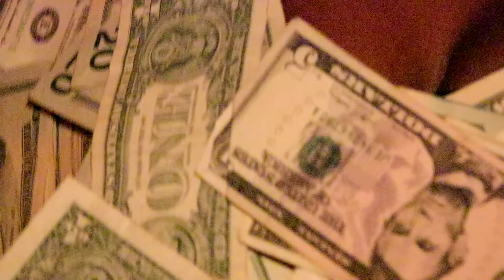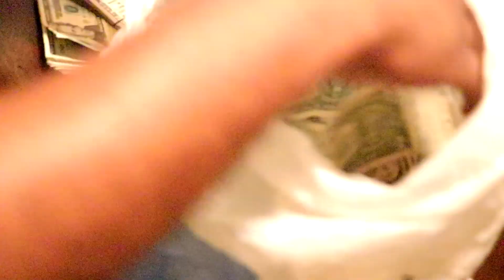STUNTIN BY JMAINE AND NITA VERSACE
HUSTLE BROTHERS, NO BAKE: MIXTAPE COMING JULY 10TH